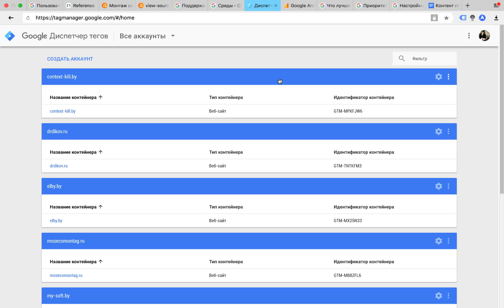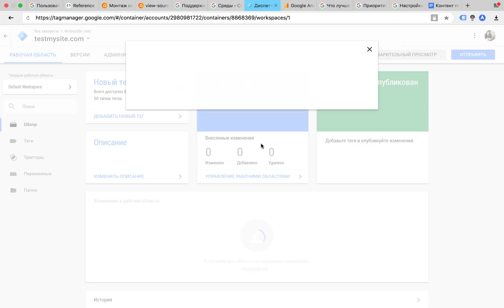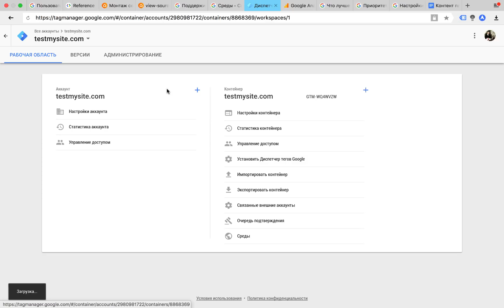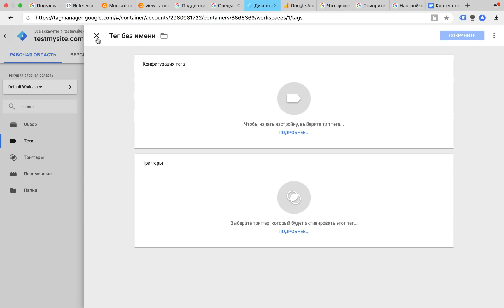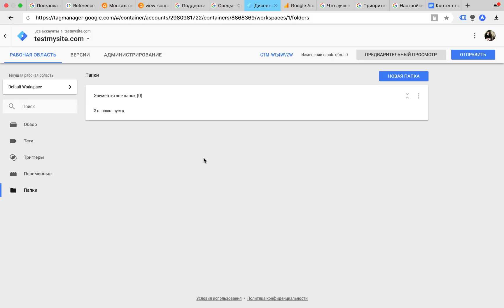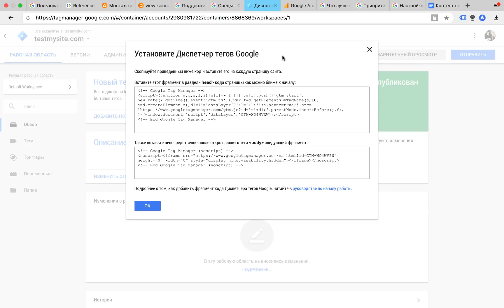👨🏿‍🏫 Google Tag Manager – обзор интерфейса (2019)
С вами Евгений Тридчиков и этим видео я начинаю экспресс-курс по работе с Google Tag Manager для начинающих. В этом уроке мы познакомимся с интерфейсом диспетчера тегов и рассмотрим основные инструменты.